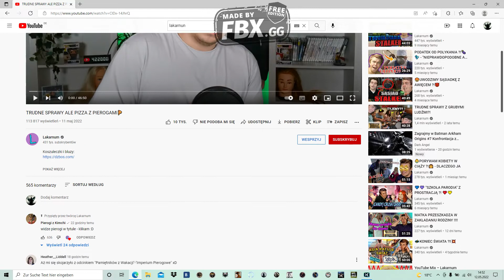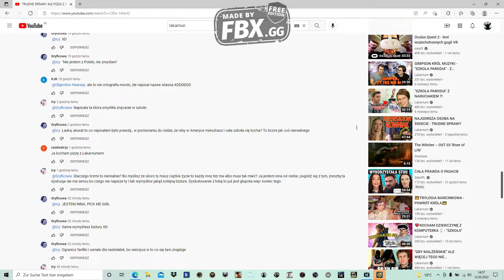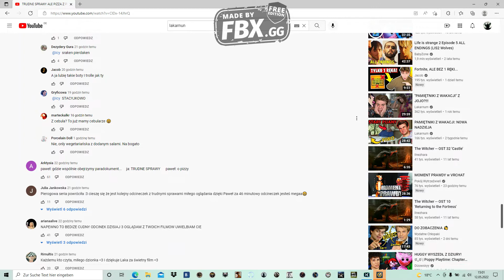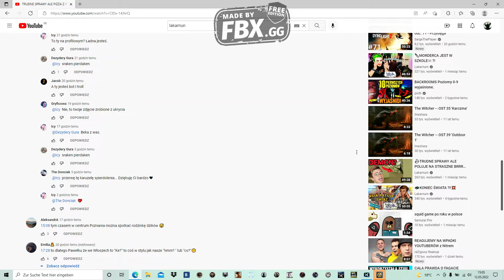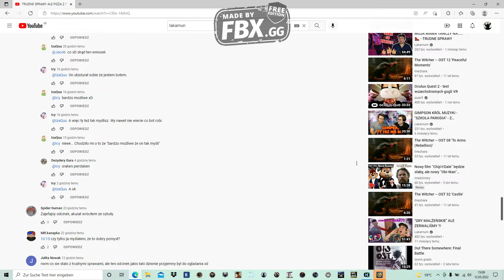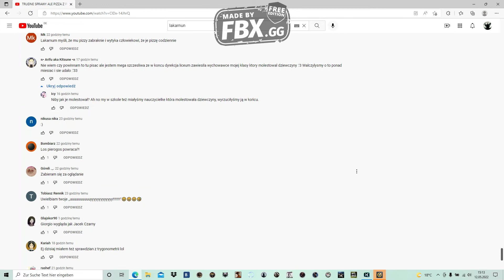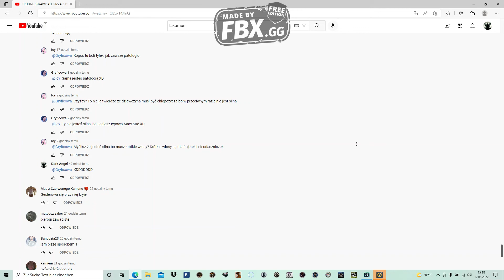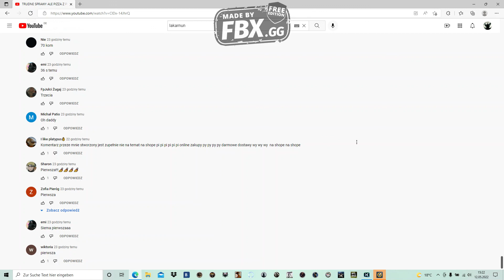Trole u Lakarnuma i Gryficowa